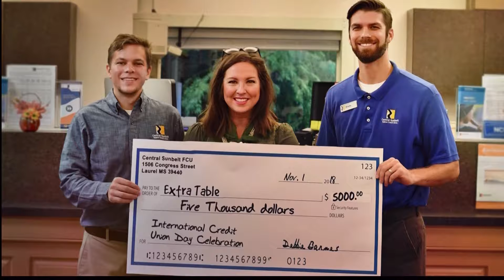Kindness In Action January 15, 2019